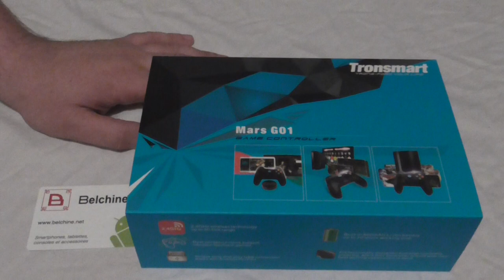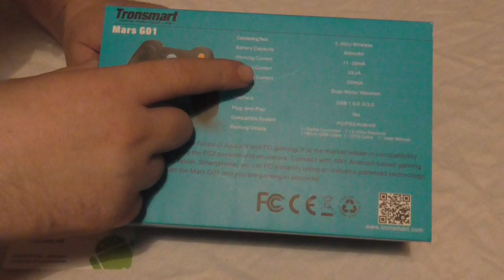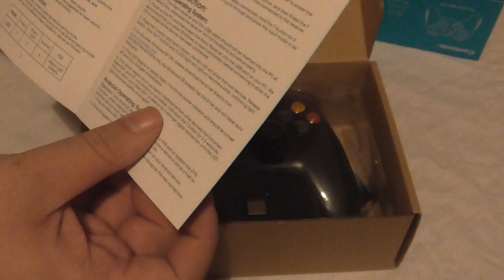Unboxing : TronSmart Mars G01, manette Android, PC et PS3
Cette vidéo test vous permettra de connaître le contenu de la boîte de la manette MARS G01